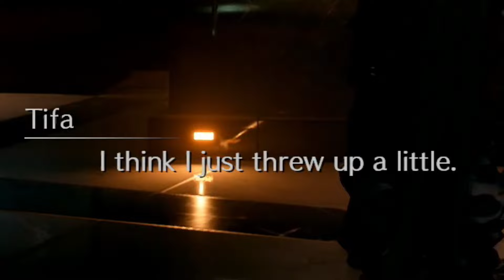I Played Final Fantasy 7 Remake For The First Time... | part 4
This playthrough is a special one for me because not only was it during these streams that we hit Twitch Partner, it brought back so many fond memories of playing the original 7 and it was so heartwarming to share that with you all

Thank you to my wonderful editor Gideon, I am so grateful for the time and effort you have put into helping me!

Time Stamps